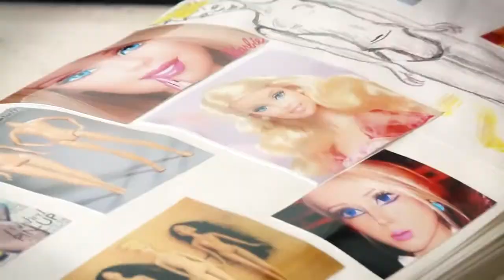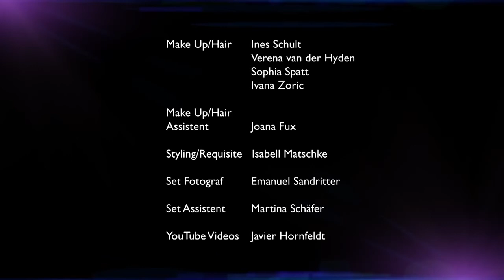Micaela Schäfer Erotikkalender 2015 Trailer